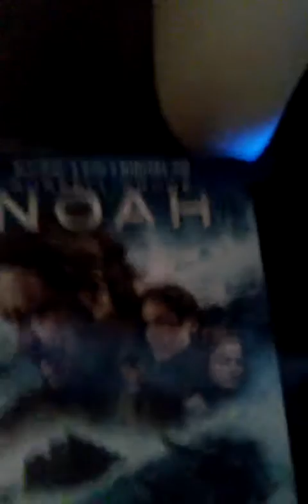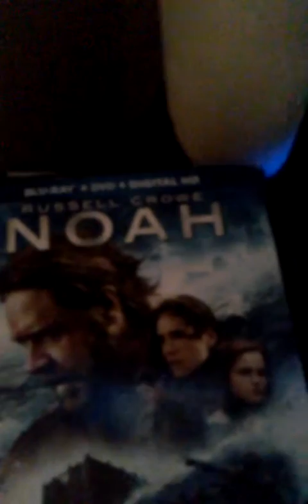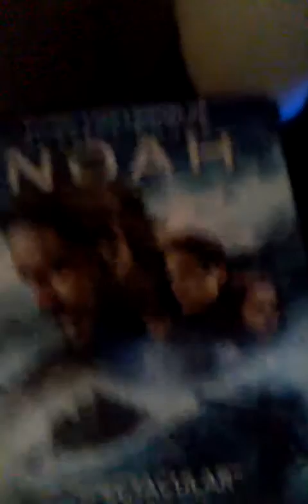Marvel Interlude Hook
Nunchakus and Paintbrushes